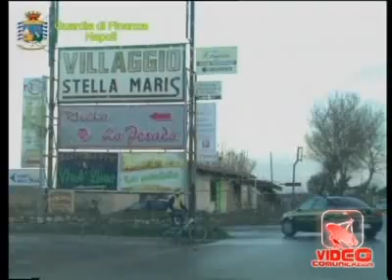Giugliano - Sequestrato lo Stella Maris di Varcaturo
- Giugliano - Sequestrato lo Stella Maris di Varcaturo (17.02.11)